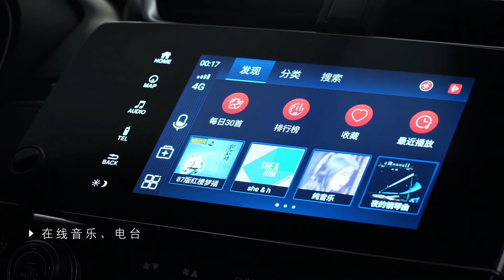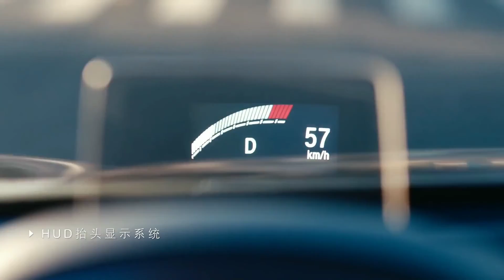NEW HONDA CRV 2022 model | Interior,hybird (redesign) family SUV review |(2021) breeze based CRV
All new upcoming best suv car for Honda crv 2022 and (2021) redesign Interior, exterior, designs, honda breeze based CRV spotted and Honda crv 2022 hybird (7seater) car ,Honda hrv both suv for Honda brands best family SUV Review

Time stamps:-
00:00 | new Honda crv 2022 intro
00:39 | alloy wheels with Interior redesign 7 seater
01:53 | audio with gps touch screen controls
02:02 | auto sensing open the door
02:35 | hud connect
02:47 | 240 sports Turbo with rpm details

A fully camouflaged prototype of the next gen Honda CR-V was spied undergoing handling tests at a facility in Europe. The long range shots give us a basic idea of the new model’s design direction. The first thing one would notice is the increment in size. The 2022 CR-V clearly sports a longer rear overhang in addition to a longer and flatter bonnet. The styling features edgy elements like other new Honda crv 2022 usa, Europe, Australia,canada and India upcoming launch countrys

 the new 2022 Honda CRV SUV. The front fascia is characterized by a prominent trapezoidal grille with large honeycomb meshing, flanked by narrow LED headlamps.(2021)

Soundtrack:-
Track: Jorge Quintero - 300 Violin Orchestra (Fast
Version) [NCS Fanmade]

encourage any illegal activities, all content provided by this channel